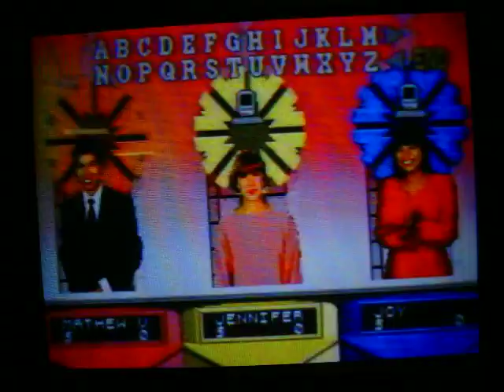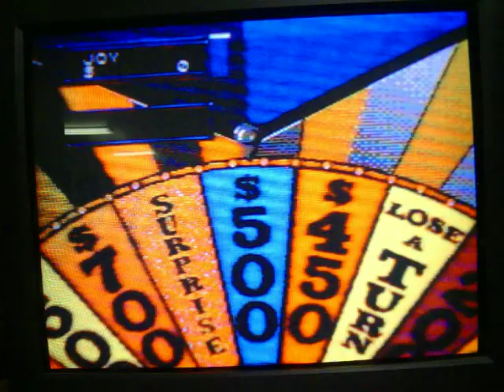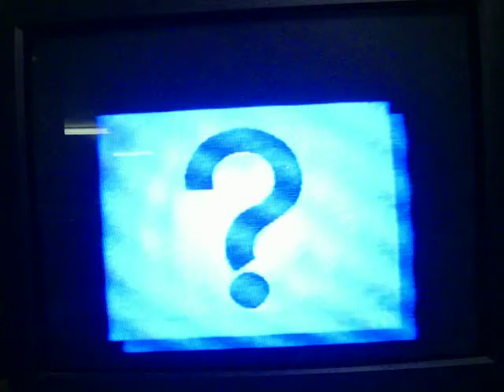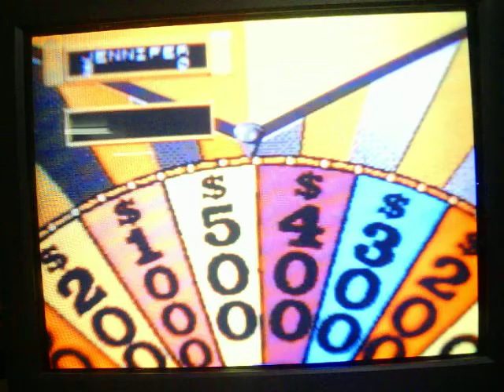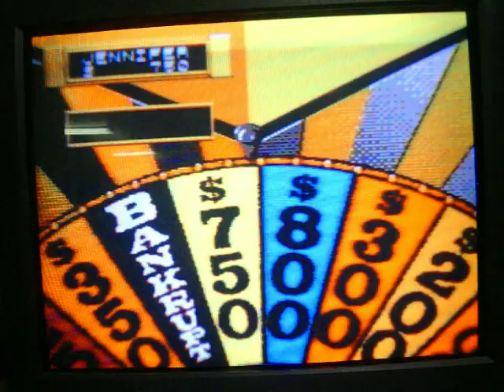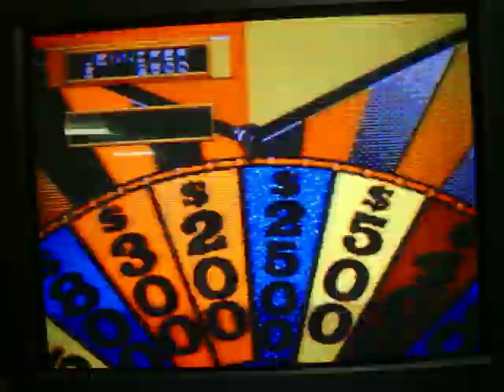Wheel of Fortune Sega CD Run Game 15 Part 1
After a successful 29th game of Wheel of Fortune 2nd Edition for the Playstation, it's now time for game 15 of my run of Wheel of Fortune for the Sega CD console.  I currently have a 14-game winnings total of $556,150... cash and prizes.  If you saw game 14, I won just under $50,000 with $49,900.  Will I be able to add on to that $556,150?  You're going to have to watch to find out.  Enjoy.